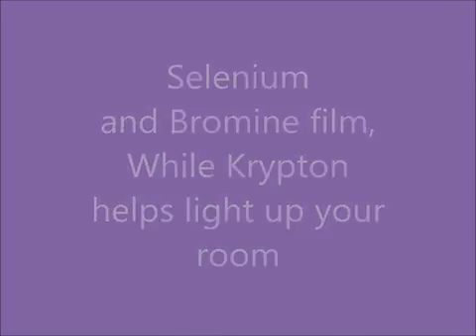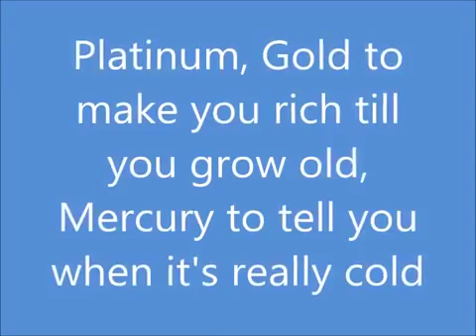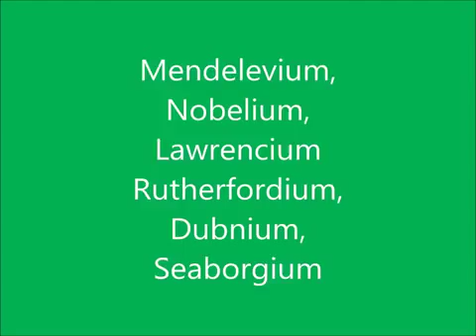The NEW Periodic Table Song Lyrics In Order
Lyrics of Periodic Table Song